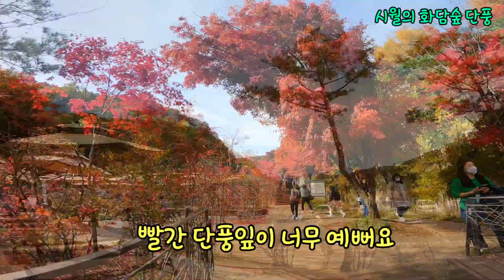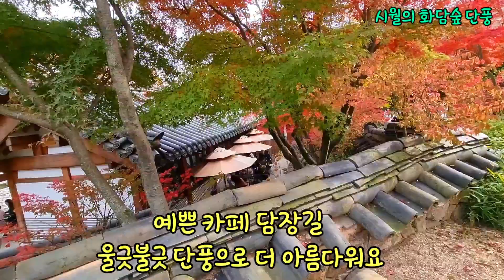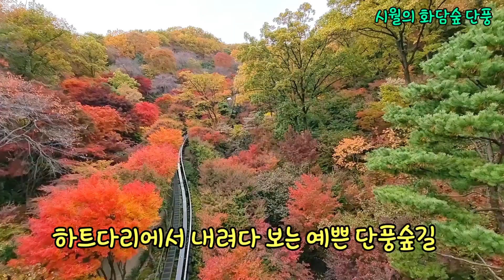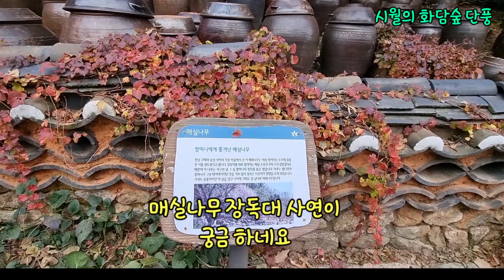화담숲 단풍 절정 100%온라인 예약제 지금 너무예뻐요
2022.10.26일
가을맞이 여행지로
서울 근교에서
가장 예쁜 단풍을
구경 할수 있 는 화담숲
지금 부터 절정시기 입니다
화담숲 숲길을 걸으며
자연과 함께
산책할수 있으니
이 보다 즐거울수가
없어요
화담숲 아름다움을
힐링하세요 ~

입장권은 100%예약 입니다
화담숲 축제기간은
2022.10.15일 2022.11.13일 까지입니다